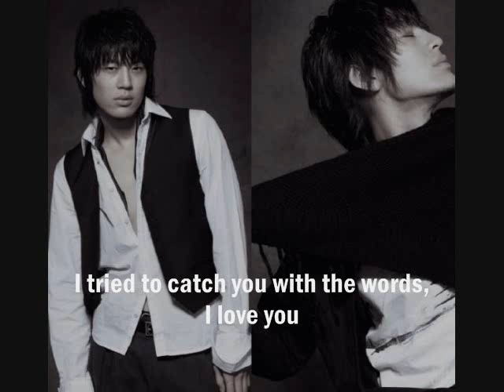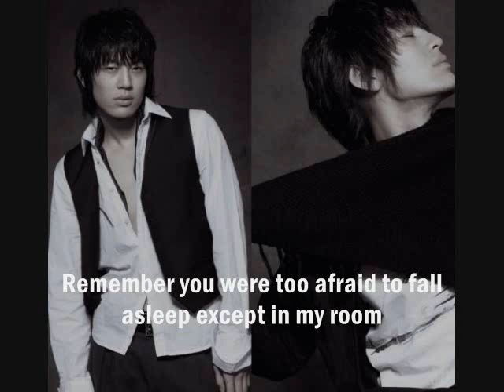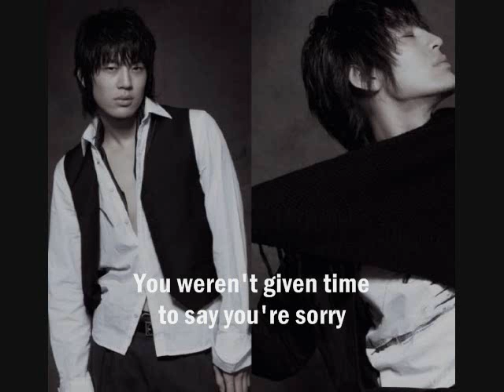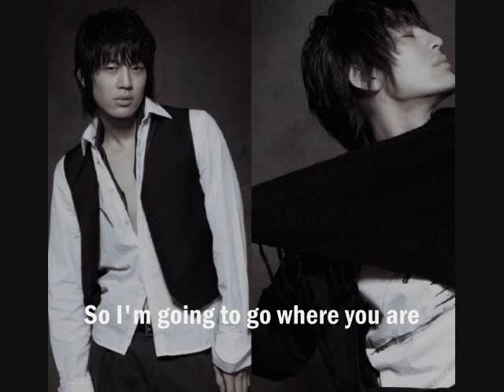Se7en - Because I Want To Live [Eng. Sub]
Song: Because I Want To Live
Singer: Se7en
Album: 24/7

this is not a new song . . . this song is from his 3rd album, i think it's the 3rd one... lol . . .
since YG ENT. said that he's preapring for a comeback album.. and because i am happy with such good news.. i am trying to sub all his past songs that doesn't have music video . . .
and since he's slowly coming back to korean public.. i'll also try to help him and let internatonal fans that he's coming back by sharing sub videos of his . . .
i just wished that he concetrate on his Korean comeback this time.. but i doubt it.. because YG stated again that Se7en is preparing for a project that will allow him to perform on Japan, Korea and America... i just wished he succeed this time.. and not go back to his former management.. because they did such a good job managing his career here in america... *sarcasm . . .
I'll Wish You LUCK Se7en oppa!!!... FIGHTING!!!